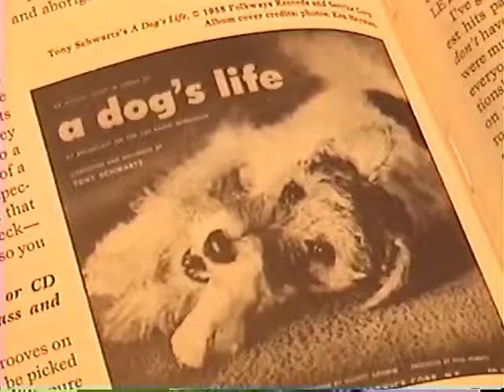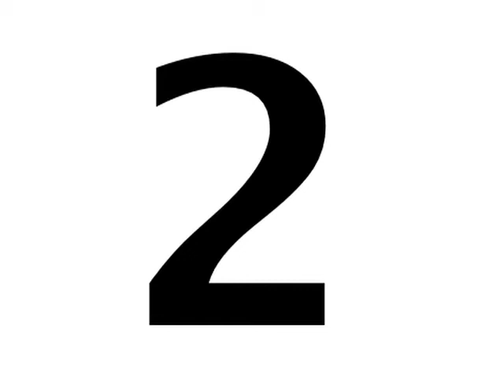Casey Kasem Rant - Negativland Illustration Piece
A collage of Casey Kasem's famous rant as done by Negtivland, as illustrated by Me.